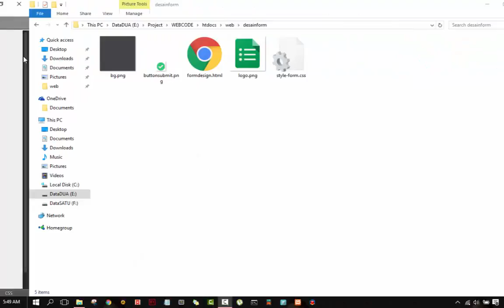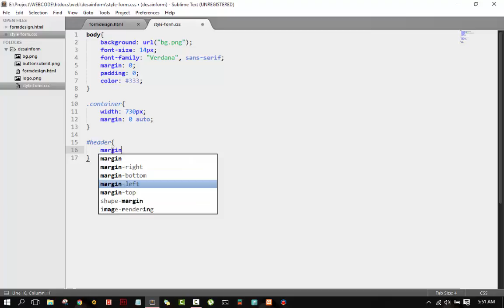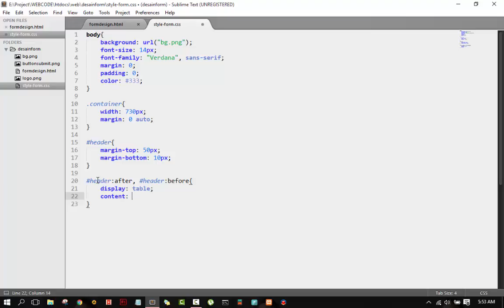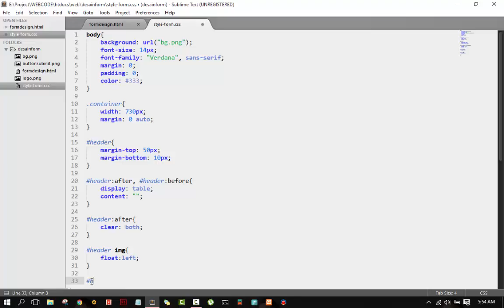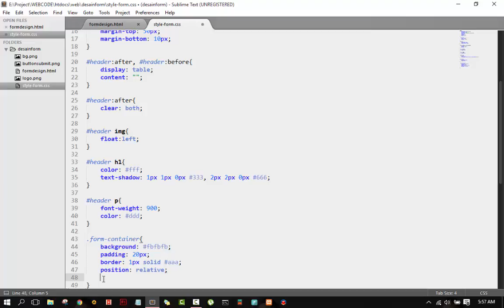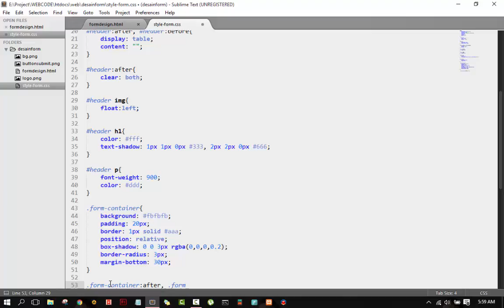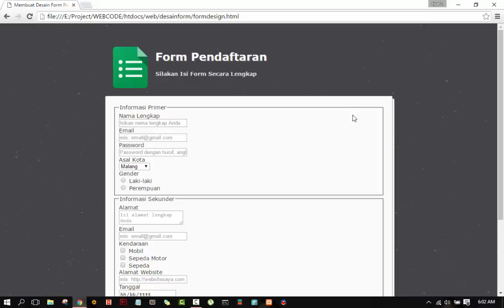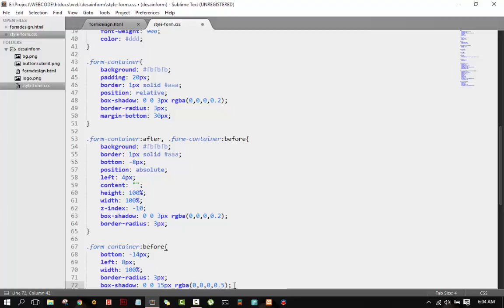Membuat Desain Form Responsive (Part 3 / 5) dengan HTML dan CSS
Video (bahasa Indonesia) ini adalah tutorial membuat desain form menggunakan HTML dan CSS (Bagian 3)

(On Going..!!)

(On Going..!!)

(On Going..!!)

(On Going..!!)